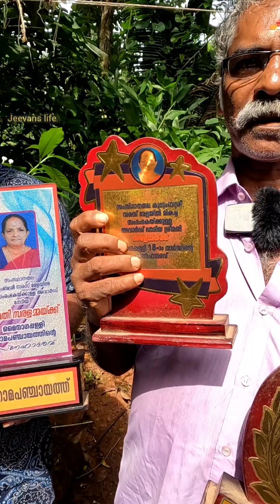ജീവിക്കാൻ വേണ്ടി ഈ പ്രായത്തിൽ ഇവർ ചെയ്യുന്നത് കണ്ടാൽ നിങ്ങൾ ഞെട്ടും......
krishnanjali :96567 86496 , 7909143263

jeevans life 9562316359